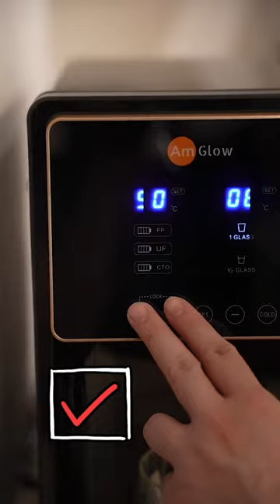shorts AmGlow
DO YOU DRINK ENOUGH WATER EVERY DAY?

Hydration is so important and probably one of the most key factors of staying healthy. It's no secret that alkaline water is good for you. I love drinking cold water and what better than to have cold water readily available any time of day?

Thanks to this AmGlow Touchscreen Hot & Cold Tabletop Water Dispenser from @amglowsingapore we can have filtered alkaline water readily available all day! Whether its cold water to keep me cool or hot water to make my favourite cup of coffee, it's just a touch away! It has 4 stages of filtration in this 1 machine to provide clean alkaline water at anytime. It looks great too and definitely complements my new home!

Their tech expert Sulaiman is super friendly and very helpful as he sets these up really quickly. Aside from convenience, there is also a safety lock feature for the hot water to avoid accidents.